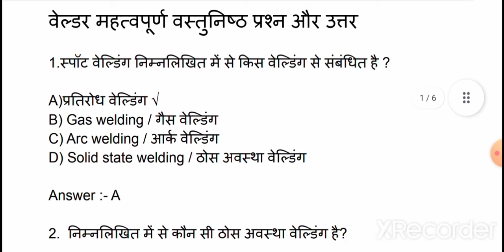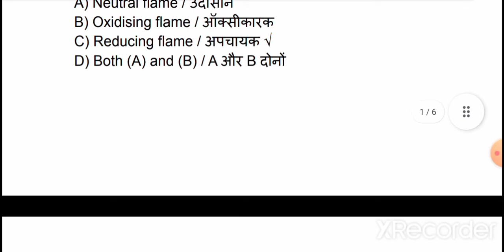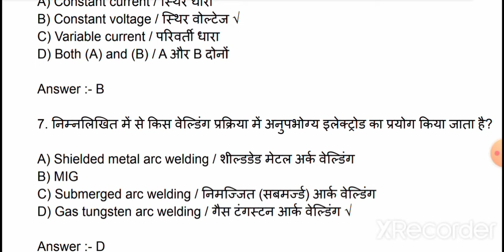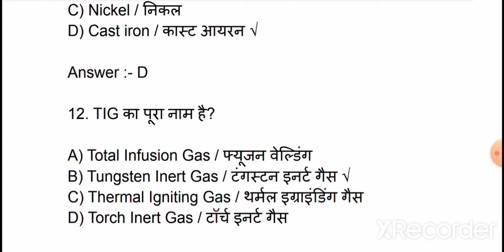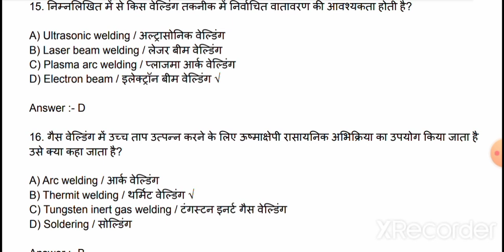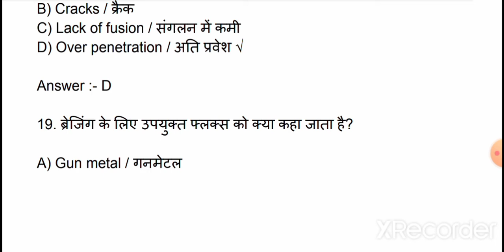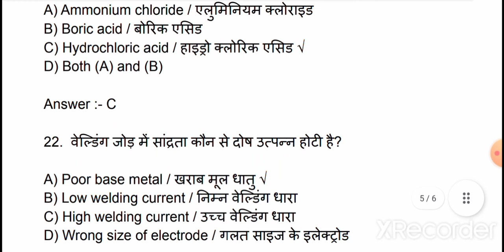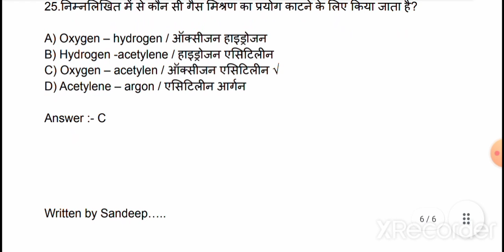Welder important objective question and answer// Technical Sandeep Guru.. MCQ question & answer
Welder important objective question and answer//  Technical Sandeep Guru.. MCQ QUESTIONS

very important questions and answers welder
Technical Sandeep Guru
basic knowledge welder important objective question and answer
welder questions paper